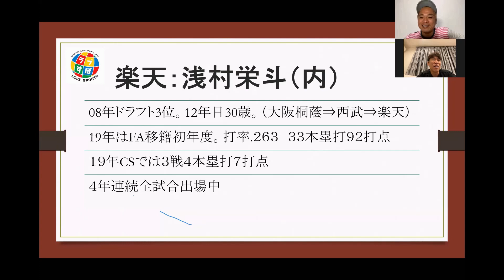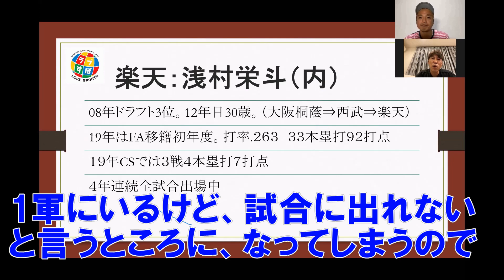井端弘和が語るオコエ瑠偉がレギュラーを掴む為に必要なこととは⁉【東北楽天ゴールデンイーグルス】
期待されながら未だレギュラーを掴めないでいる、東北楽天ゴールデンイーグルスのオコエ瑠偉。
しかし井端弘和は「プロは1年目から勝負」と話す。

大学、社会人だけではなく、高校からでも、プロに入ったら1年目から勝負しないといけない。
そうでないと、まだ若い、まだ若いと言ってたらレギュラーを掴めなくなってしまう。

オコエ瑠偉も、現状のままだと1軍にいるけど試合に出れない、レギュラーになれない選手となってしまうと語る井端弘和。

では、井端弘和が考える東北楽天ゴールデンイーグルスのオコエ瑠偉がレギュラーを掴むには⁉